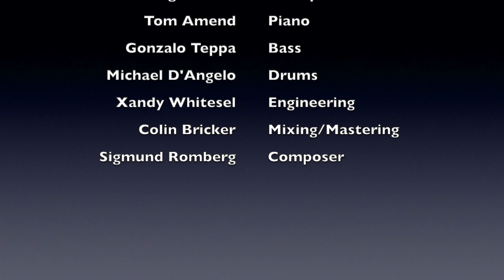Softly As In A Morning Sunrise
From the Album "Never-Ending Cycle" Out Now.
Recorded at Mighty Fine Productions studio in Denver, Colorado

Credits:

Composed by Sigmund Romberg

David Bernot-Tenor Saxophone/Arranger
Greg Gisbert-Trumpet
Tom Amend-Piano
Gonzalo Teppa-Bass
Michael D'Angelo-Drums

Engineering: Xandy Whitesel
Mixing/Mastering: Colin Bricker